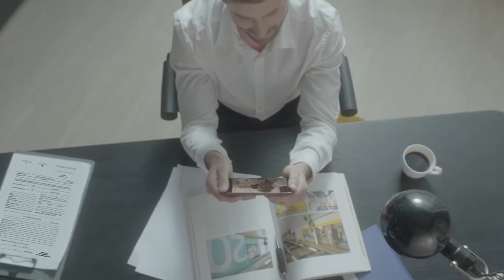ВИДЕОНЯНЯ SAMSUNG SEW-3057W BABYVIEW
Куда бы вы не направлялись, из любой точки мира вы можете наблюдать за малышом при помощи видеоняни Samsung 🡺
Она умеет подключаться к Wi-Fi, измерять температуру и влажность в комнате ребёнка, сохранять снимки с камеры, петь ребёнку колыбельные и это ещё не весь список умений.